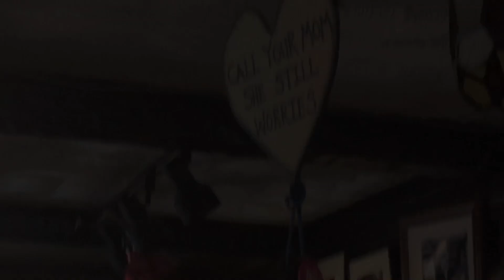An Inside Look of Gilda's Stone Rooster Bar in Marion, MA